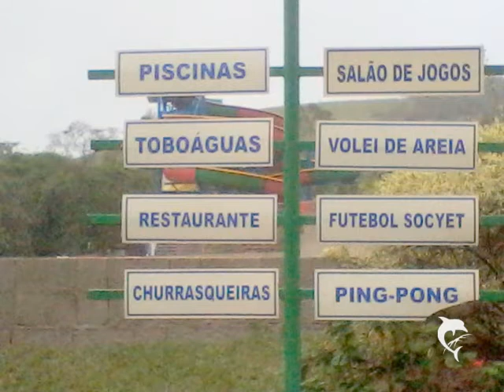DIA DO COMERCIO 2011 DIREITOS